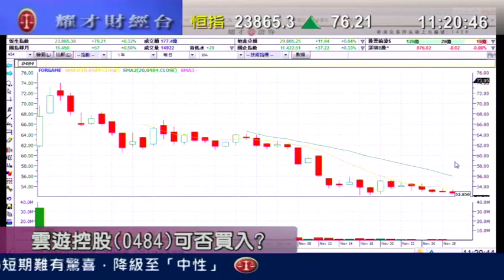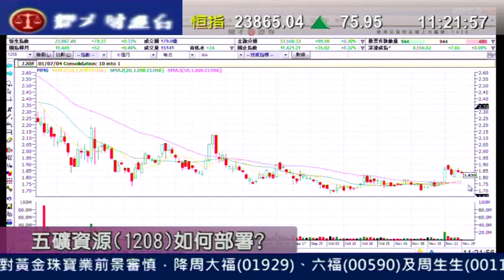耀才財經台 有問必答 蘇婉雯 黃偉豪「有問必答：0777、1880、0484」